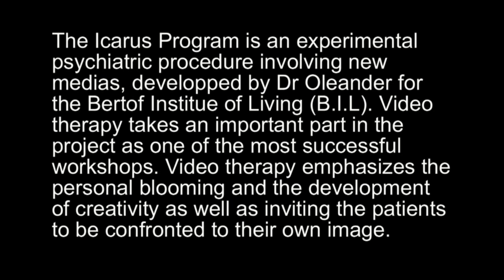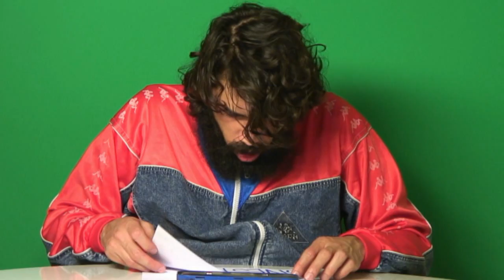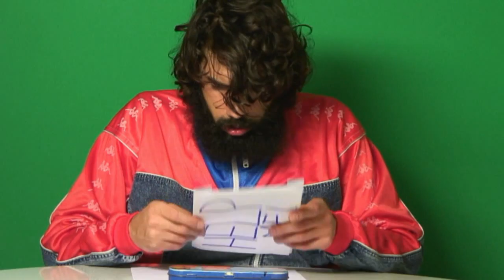ELLIOT / HIGH DEFINITION VERSION